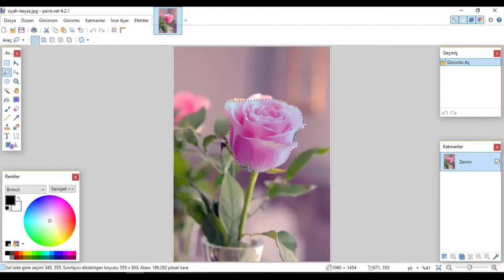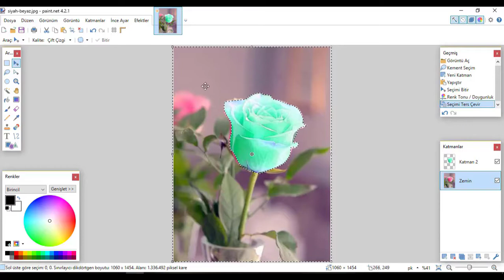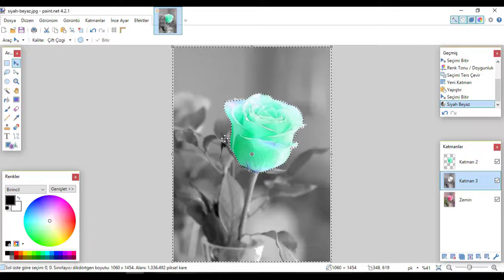Paint.net - Siyah beyaz renklendirme (örnek uygulama)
Bolu Abant İzzet Baysal Üniversitesi BÖTE öğrencilerinin hazırladığı amatör eğitim videolarıdır.